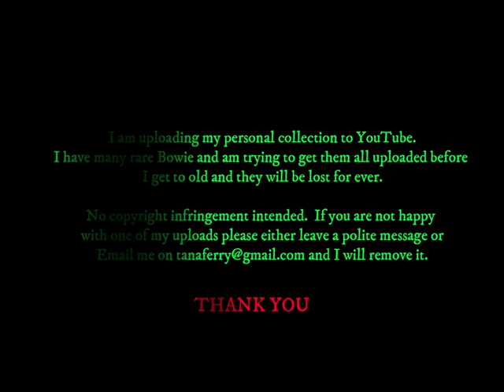David Bowie - St Polten (Austria) - PRIVATE FILM - 14 July 1996 - The Summer Outside Tour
Private film from the Grabung Domplatz in Austria.